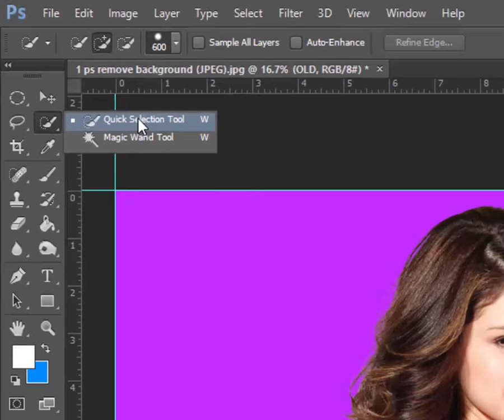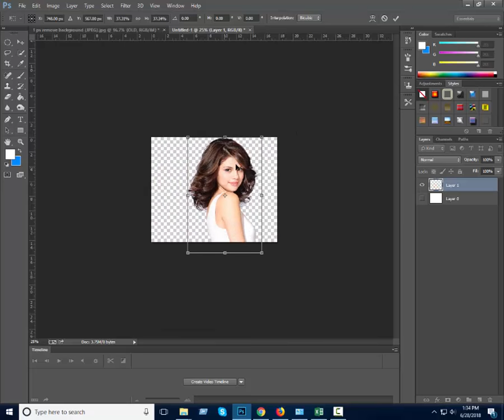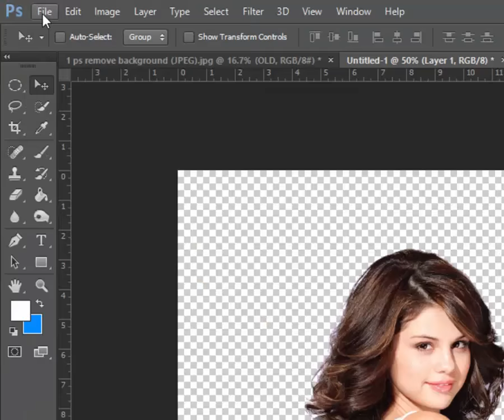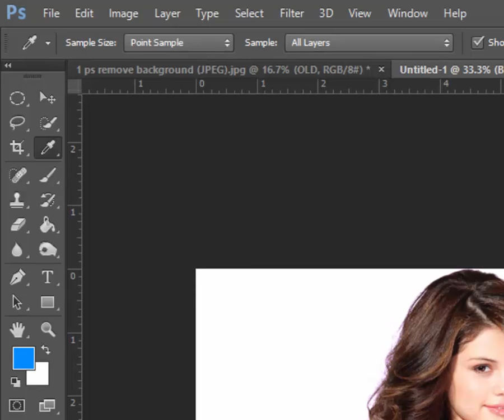How to Remove Background Any Photo Simple Trick On PHOTOSHOP 2018 video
In this video, you will learn how to remove anything from a photo in Photoshop.

Video Direct Cast & Edit by : FOZLAY RABBI

We made this video for the people

Funny video
Short Film,
Funny Videos,
Pranks,
Vlog,
Reviews,
Photoshop tutorial
N00N_stop Fun & More Fun**

stay happy in your life.